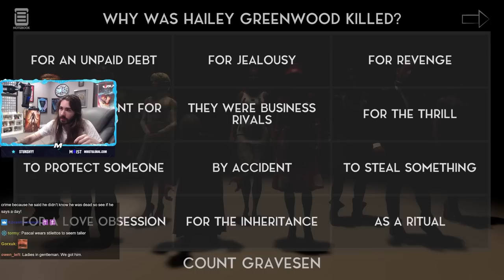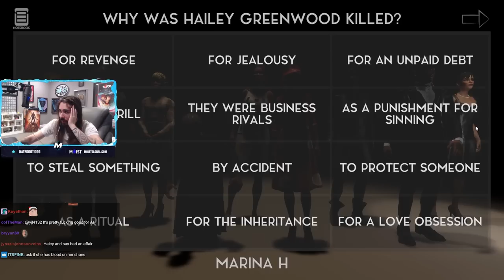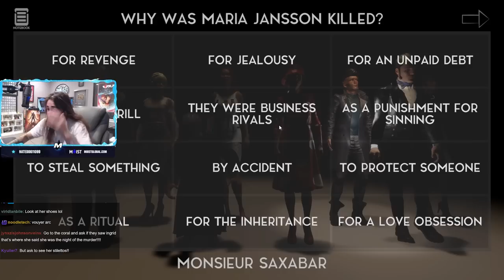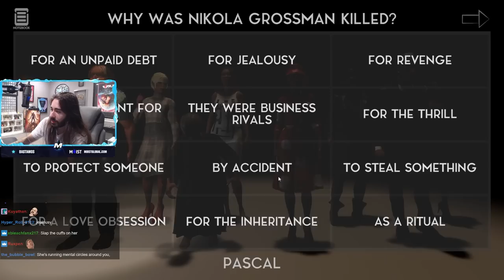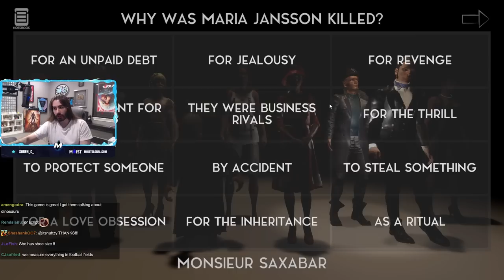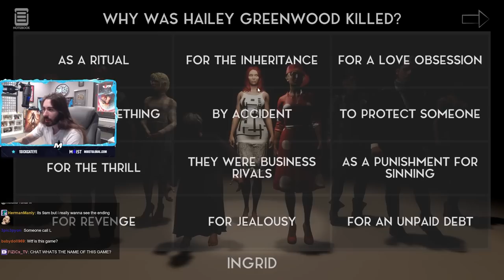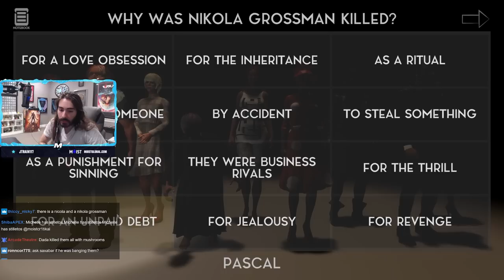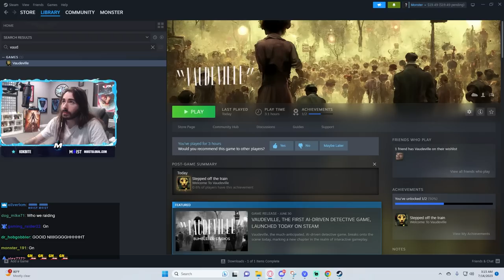Moistcr1tikal Plays Vaudeville | Part 2